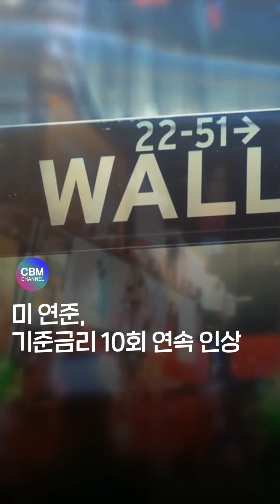미 연준, 기준금리 10회 연속 인상 (세계)